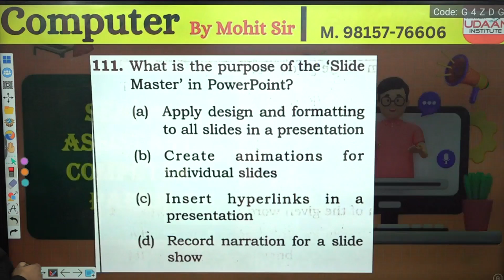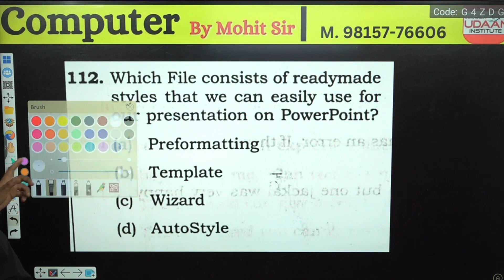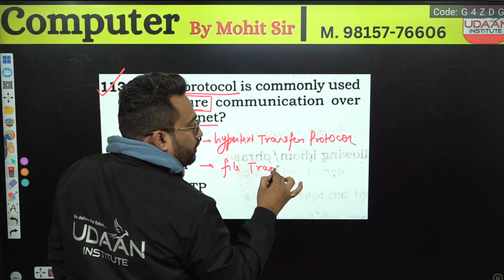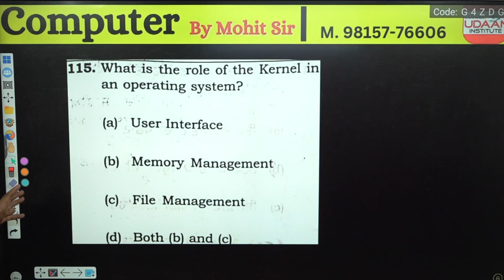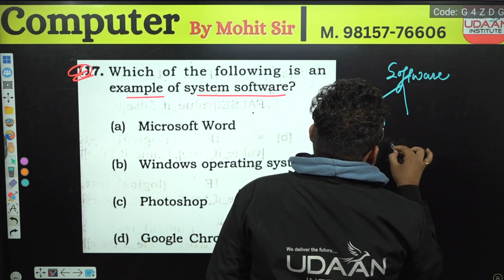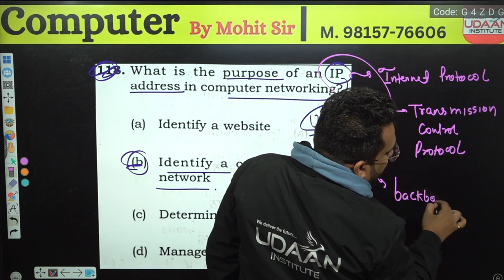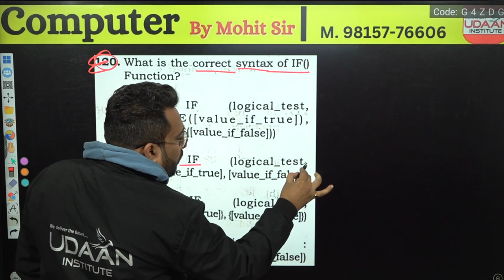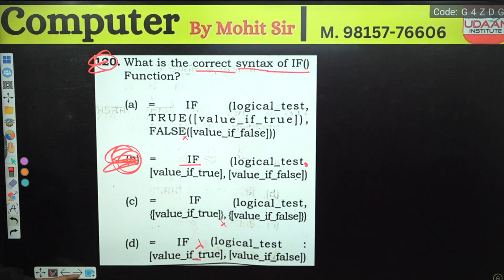PSSSB SENIOR ASSISTANT | COMPUTER ANALYSIS | BY Mohit Sir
We Offer👇👇

🎯DAILY ASSIGNMENT
🎯MOCK TEST / CLASS TEST
🎯DOUBT CLASSES

✅For Free Career Counselling:
✅ Visit Udaan Institute Bathinda: